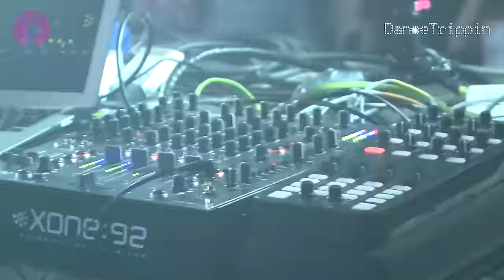Audio Werner - Trust [Played by Martin Buttrich]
Taken from DanceTrippin Episode 454 → Martin Buttrich | Lovefest | Serbia

Changing the game co-founding the Desolat label back in 2002, Martin Buttrich has continued to serve as a production master. Here he is bringing grooving techno sounds at a packed Lovefest Serbia main-stage.

We are on Cable Television in many countries.
- Our TV Channel is not available in your country? Get the DanceTrippin Smart TV App. Available worldwide
- On the Go?